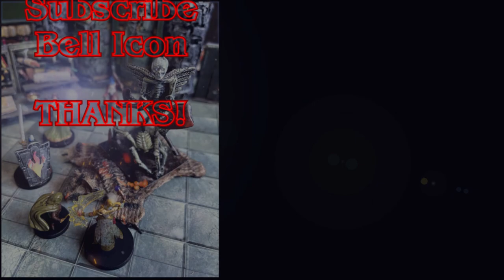D&D Quick Tips 1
This is the first video in the series D&D Quick Tips. In this series I discuss various roleplaying tips and tricks for both the DM and the players, drawing on my 40 years of experience from both sides of the table. Topics will range from how to play dungeons and dragons to how to run a dungeons and dragons game.

Thanks!

50Pcs Dungeons & Dragons D&D Theme Waterproof Stickers for Laptop Cellphone Water Bottle Skateboard Luggage Car Bumper JXQX